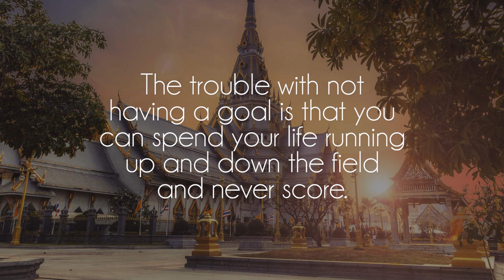bsd.u - 4 real..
Great song by talented bsd.u, show him some love on soundcloud!